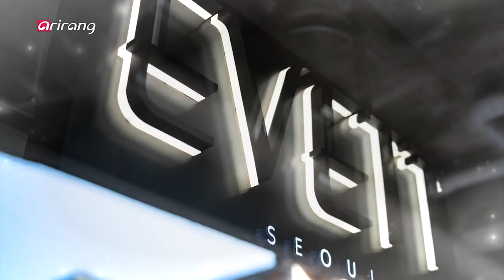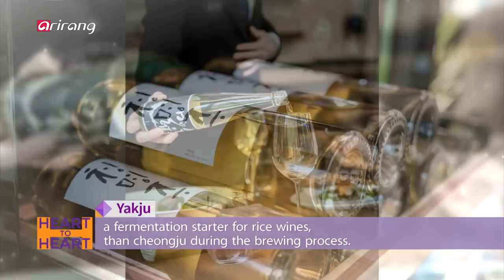[Heart to Heart 2019] Ep.156 - Joseph Lidgerwood, Owner Chef of Restaurant EVETT _ Full Episode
Joseph Lidgerwood, Owner Chef of Restaurant EVETT 전 세계에 한국 요리를 알리는 조셉 리저우드 셰프

Restaurant EVETT is a hot spot for gourmets who want to see a bold and creative approach to the use of Korean ingredients. At the restaurant, chef Joseph Lidgerwood is in the spotlight for his dishes that reinterpret Korean cuisine and ingredients.

He is an Australian chef who has been recognized for his career at world-class restaurants such as the French Laundry, a 3-Michelin-starred restaurant in the U.S., and the Ledbury in the UK.

Traveling across the world with his colleagues in the UK, he studied food ingredients and culture. At the EVETT restaurant, he is now delivering a distinct taste of Korean cuisine.

Mesmerized by the Korean culinary culture, he also invites fellow chefs from abroad and promotes the merits of Korean cuisine to the world.

On today's Hear-to-Heart, we will find out about chef Joseph Lidgerwood and his attachment to Korean cuisine.

한국 식재료를 대담하고 창의적으로 사용하는 공간, 레스토랑 에빗.
이곳에 한국 음식과 식재료를 재해석해 만든 요리로 화제를 모으고 있는 조셉 리저우드 셰프가 있다.
그는 미쉐린 가이드로부터 별 3개를 획득한 미국의 '프렌치 론드리', 영국의 '레드버리' 등 세계적인 레스토랑에서 경력을 쌓으며 실력을 인정받은 호주 출신의 셰프.
영국에서 일하던 동료들과 함께 세계 각국을 돌며 전 세계의 식재료와 문화를 공부해온 그는 현재 레스토랑 에빗을 통해 색다른 한국의 맛을 전하고 있다.
뿐만 아니라, 요리를 넘어 한국의 식문화에 매료된 그는 해외에서 활동하는 동료 셰프를 한국에 초청하는 등 한식의 매력을 해외에 전하는 데에도 힘을 쏟고 있다.
전 세계에 한국 요리를 알리는 조셉 리저우드 셰프의 활약, 오늘 Heart to Heart에서 살펴본다.